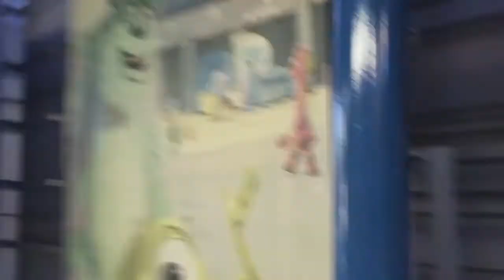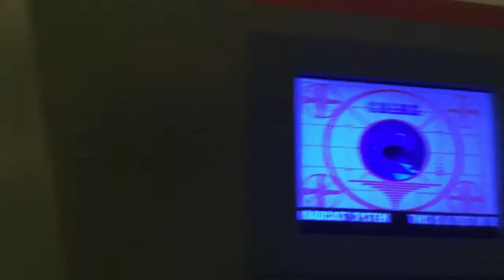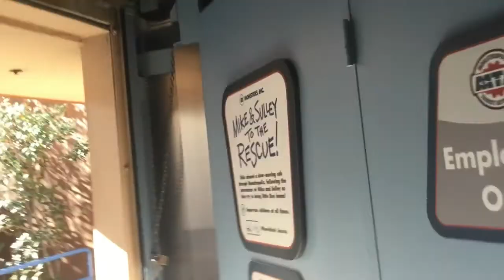Monsters Inc: Mike and Sully to the Rescue 2021 #2